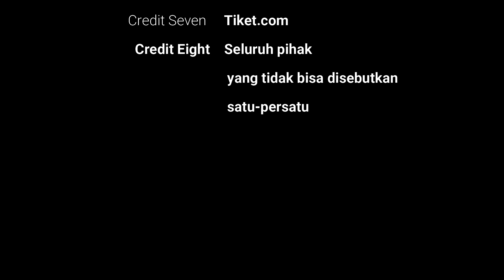Kolaborasi TIM URC Roda Dua dan Roda Empat bersama Oraski Sumut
Kesepakatan untuk kolaborasi TIM URC R2 dan R4 untuk bersinergi di lapangan.
Saling membantu untuk semua dinamika masalah di aspal kota Medan...

DUDUK SAMA RATA
BERDIRI TANPA RAJA